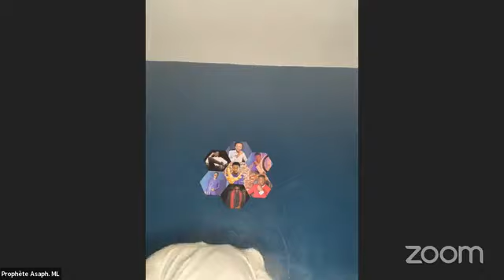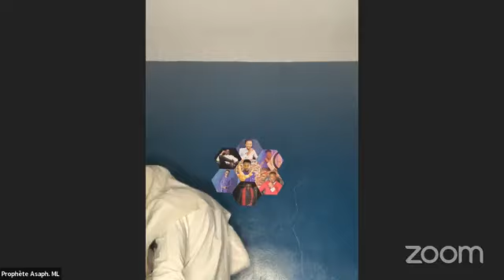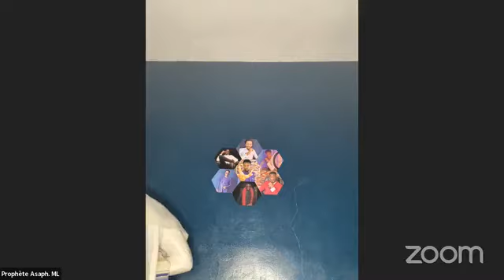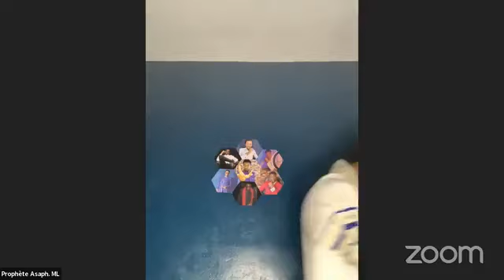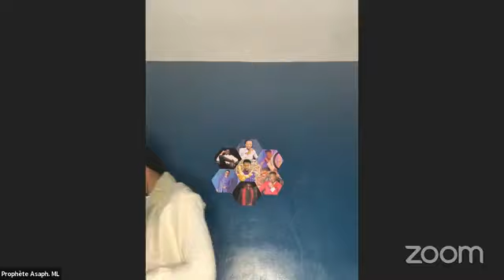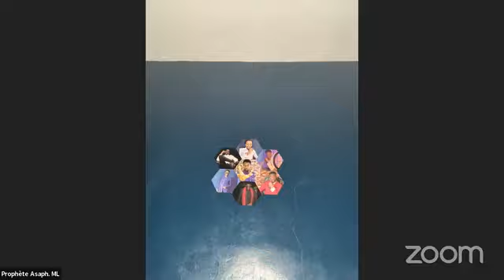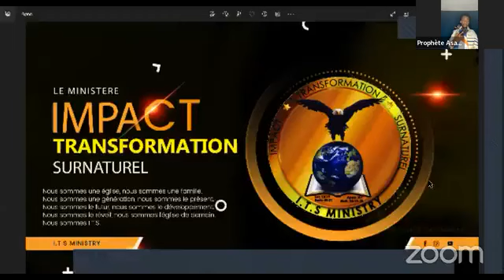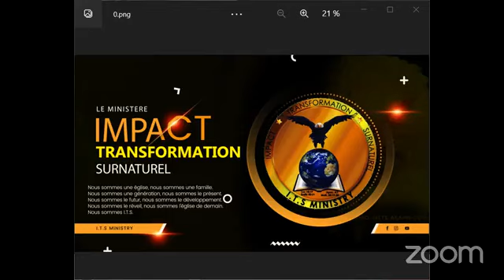JANVIER EN PRIERE 1er jour AVEC LE PROPHETE ASAPH ML